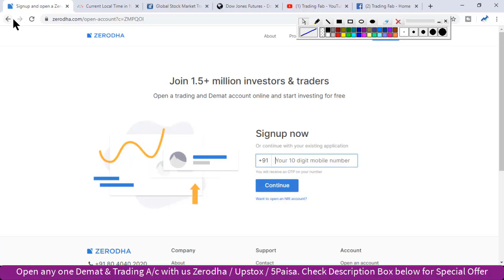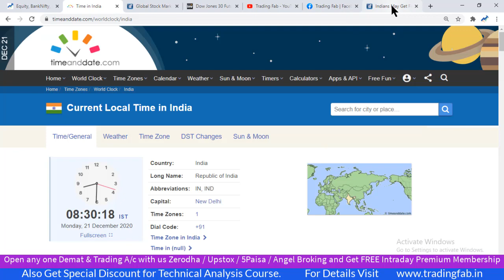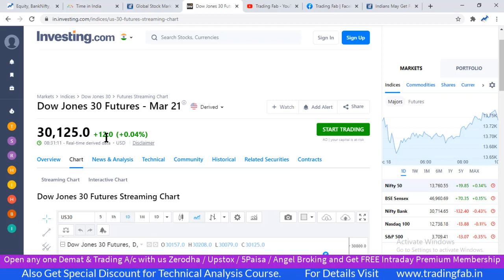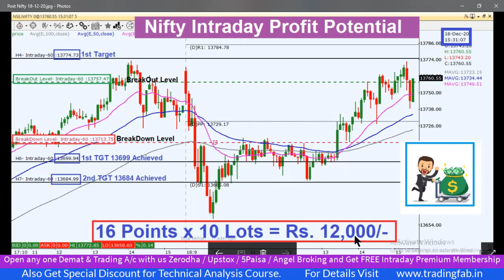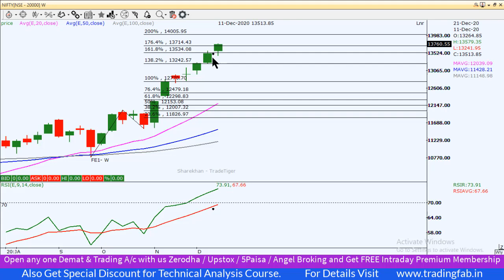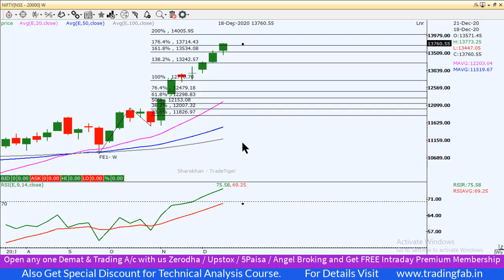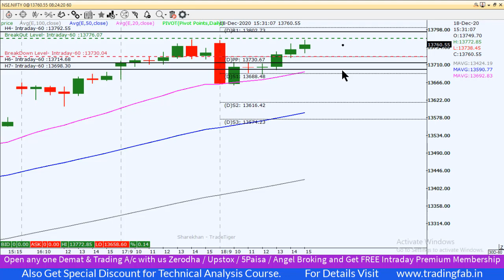Nifty Intraday Trading Strategy 21 12 20 | Last Intraday Profit Potential Rs12,000 | Corona Vaccine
nifty 50
sgx nifty
nifty today
nse nifty
sgx nifty live
nifty live
nifty 50 share price
nifty index
nifty chart
nifty future
nifty analysis
nifty meaning
nifty graph
Last Intraday Profit Potential Rs12,000 orona Vaccine